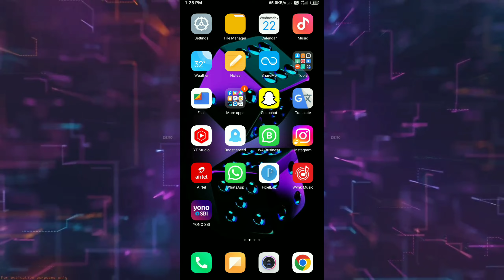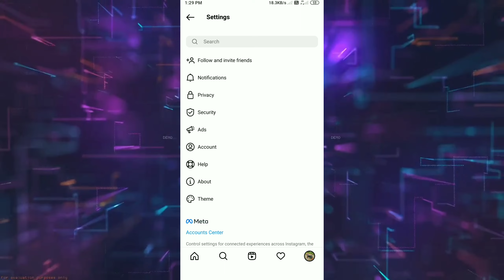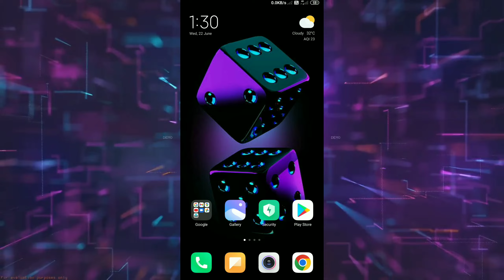Instagram me online hote hue bhi offline kaise dikhe? इंस्टाग्राम में ऑनलाइन होते हुए भी ऑफलाइन?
Hashtag